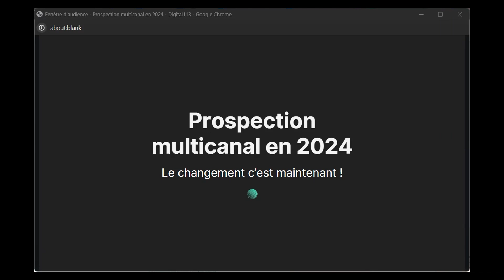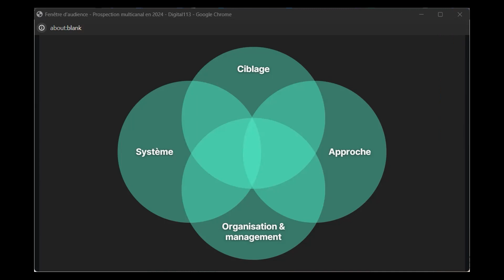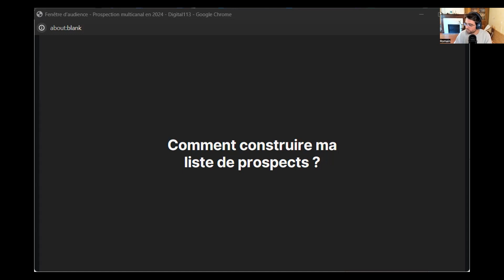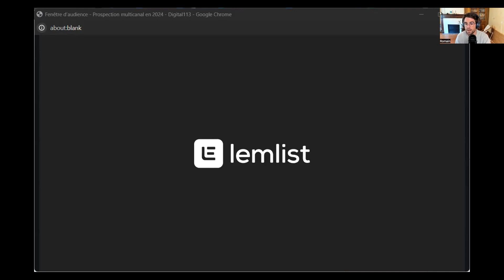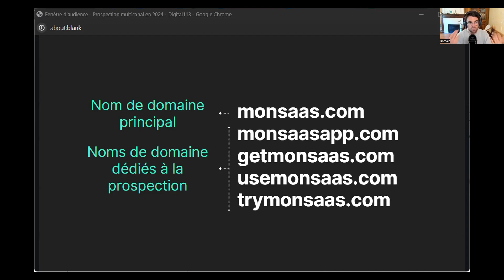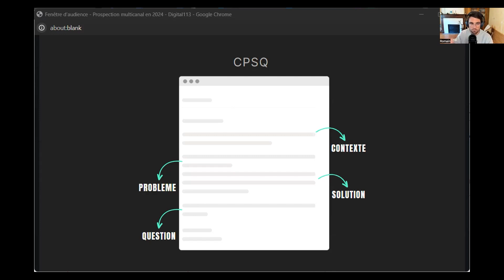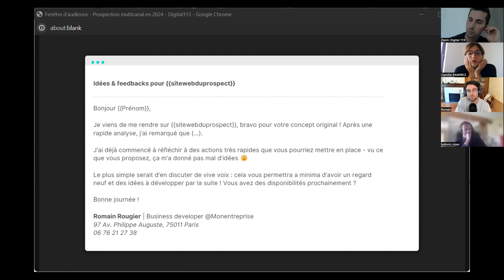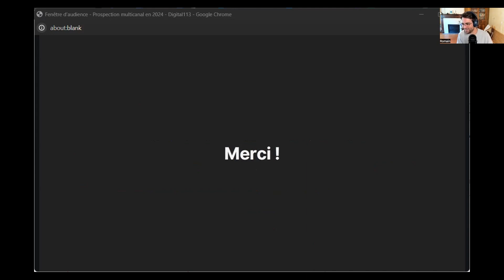Factory Sales & Market - Prospection multicanale en 2024 : le changement c’est maintenant !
La Factory Sales & Market de Digital 113 est un groupe de travail axé sur les techniques et bonnes pratiques dans la génération d’opportunités commerciales, de prospects et de partenaires. Elle permet de renforcer et partager les compétences, les connaissances et les stratégies nécessaires pour stimuler la croissance de l’entreprise de manière proactive.